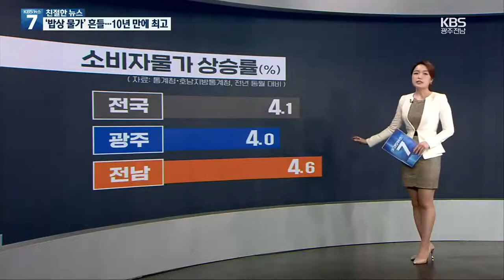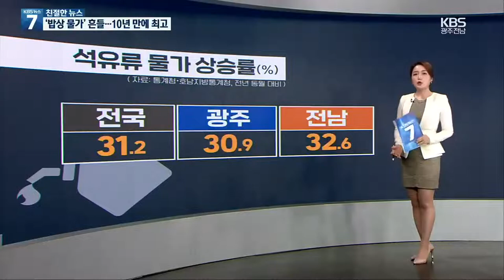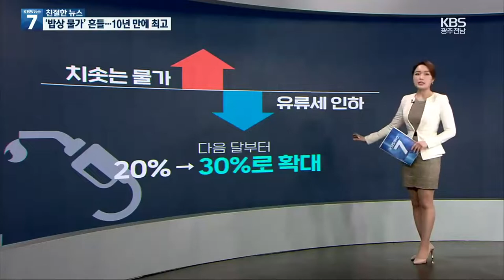[친절한 뉴스] 밥상 물가 ‘흔들’…10년 만 최고 / KBS 2022.04.06.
요즘엔 치킨 한 마리 시켜 먹는 것도, 만지작만지작! 마트에선 장바구니에 물건 하나 담기도 부담입니다.

 [노예림/소비자 : " 이 정도 하면 10만 원은 안 나오겠다 하면 10만 원 훌쩍 넘어가고..."]

 월급 빼곤 다 오른다는 말, 피부로 느끼는 분들 많으시죠?

 어제, 통계청이 소비자물가 동향을 발표했는데요.

 참고로, 소비자물가 지수는 우리가 많이 구입하는 상품과 서비스의 평균적인 가격변동을 측정한 물가지표입니다.

 458개 대표품목을 정해서  조사가 이뤄지는데...

 가계, 기업 등  우리 경제 전반에 영향을 주는데요.

 보시는 것처럼 지난해 초만 해도 1%~ 2%대였던 소비자물가 상승률이 10월부터 올해 2월까지 다섯 달 연속 3%대를 웃돌더니, 결국, 지난달엔  4.1%까지 치솟았습니다.

 이 수치는 2011년 12월 이후 10년 3개월 만에 가장 큰 폭으로 오른 겁니다.

 광주 역시  지난해 같은 달 보다 4%, 전남은 2011년 8월 이후 10년 7개월 만에 4.6%가 올랐습니다.

 우리나라는 소비자물가 상승률이 2%대일 때, 물가가 안정적이라고 보는데요,

  [황영자/호남지방통계청 경제조사과장 : "4% 물가 상승률이라고 하면 상당히 높은 수치로 한마디로 안 오른 게 없다고 할 수 있습니다. (지난달 광주는) 교통·음식·숙박·가정용품 등 전 분야에서 상승하였고 하락은 한 분야도 없었습니다."]

 실제 얼마나 올랐는지 품목별로 살펴보면, 가공식품과 외식비 등 먹거리 물가가 많이 올랐는데요,

 특히, 외식비는 치킨 8%, 생선회 10% 등 평균 6.6% 상승했는데, 4% 외환 위기였던 1998년 4월 이후, 24년 만에 가장 큰 폭이라고 하죠.

 광주, 전남 역시  각각 5.6%와 6%가 올랐습니다.

 이처럼 물가가 크게 오른 건 역시나 국제 유가의 영향이 큰데요.

 휘발유와 경유, 차량용 LPG가 급등하면서 1년 전보다 석유류 가격은 무려 30% 넘게 상승했습니다.

 [어운선/통계청 경제동향통계심의관 : "국제유가를 포함한 원자재 가격, 곡물 가격, 그리고 글로벌 공급망 차질 등 대외적 불안 요인들이 러시아-우크라이나 전쟁 사태 등으로 더욱 악화될 우려가 있기 때문에... 오름세가 둔화 할 가능성은 크지 않을 것으로 보이고요."]

 이처럼 무섭게 오르는 물가에 정부는 기름값부터 잡기로 했습니다.

 유류세를 더 내리기로 한 건데요.

 지난해 11월부터 20%를 인하해 왔는데, 다음 달부터 석 달간 30%까지 내리는 겁니다.

 이렇게 되면 지금보다  휘발유는 1리터에 83원, 경유는 58원 정도 가격이 더 내려갑니다.

 하지만 기름값을 내린다고 물가를 잡을 수 있을까요?

 석유나 농산물처럼 시장 상황에 민감한 품목을 뺀 근원물가도 3.3%나 오른 상황에서 유류세만으로는 쉽지 않을 거란 얘기가 나옵니다.

 그래서 물가를 잡기 위해  '금리 인상' 카드가 나올 거란  전망도 있는데요.

 오는 14일, 금리를 결정하는 금통위에서 어떤 결정이 내려질지 관심이 쏠리는 상황.

 당분간